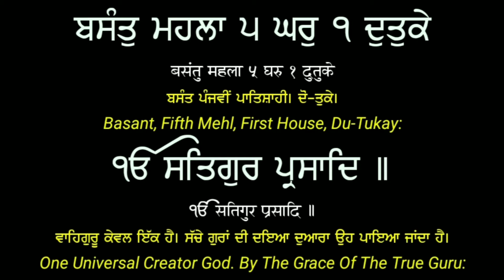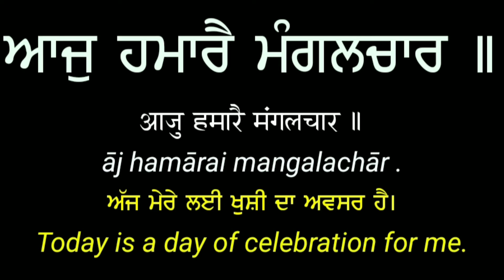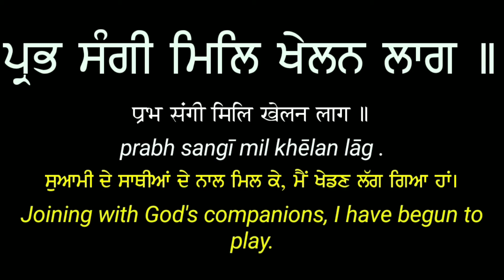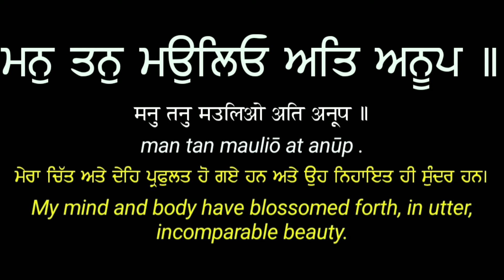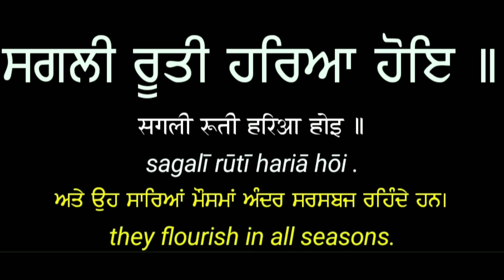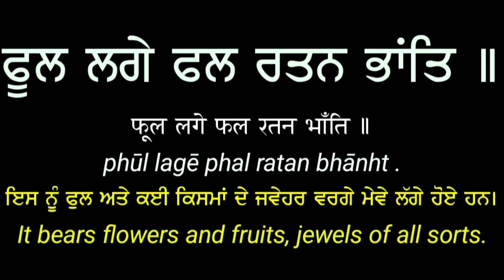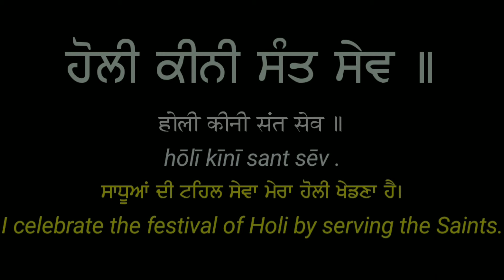Holi Kini Sant Sev (Raag Basant) (Lyrics) By Rashid Khan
Meanings
ਰਾਗ ਬਸੰਤ
Raag Basant
ਹੋਲੀ ਕੀਨੀ ਸੰਤ ਸੇਵ।।
Panna: 1180 Author: Guru Arjan Dev Ji
Basanth Mehalaa 5 Ghar 1 Dhuthukae
Basant, Fifth Mehl, First House, Du-Tukay:
Ik Oankaar Sathigur Prasaadh ||
One Universal Creator God. By The Grace Of The True Guru:
Gur Saevo Kar Namasakaar ||
I serve the Guru, and humbly bow to Him.
Aaj Hamaarai Mangalachaar ||
Today is a day of celebration for me.
Aaj Hamaarai Mehaa Anandh ||
Today I am in supreme bliss.
Chinth Lathhee Bhaettae Gobindh ||1||
My anxiety is dispelled, and I have met the Lord of the Universe. ||1||
Aaj Hamaarai Grihi Basanth ||
Today, it is springtime in my household.
Gun Gaaeae Prabh Thumh Baeanth ||1|| Rehaao ||
I sing Your Glorious Praises, O Infinite Lord God. ||1||Pause||
Aaj Hamaarai Banae Faag ||
Today, I am celebrating the festival of Phalgun.
Prabh Sangee Mil Khaelan Laag ||
Joining with God's companions, I have begun to play.
Holee Keenee Santh Saev ||
I celebrate the festival of Holi by serving the Saints.
Rang Laagaa Ath Laal Dhaev ||2||
I am imbued with the deep crimson color of the Lord's Divine Love. ||2||
Man Than Mouliou Ath Anoop ||
My mind and body have blossomed forth, in utter, incomparable beauty.
Sookai Naahee Shhaav Dhhoop ||
They do not dry out in either sunshine or shade;
Sagalee Roothee Hariaa Hoe ||
They flourish in all seasons.
Sadh Basanth Gur Milae Dhaev ||3||
It is always springtime, when I meet with the Divine Guru. ||3||
Birakh Jamiou Hai Paarajaath ||
The wish-fulfilling Elysian Tree has sprouted and grown.
Fool Lagae Fal Rathan Bhaanth ||
It bears flowers and fruits, jewels of all sorts.
Thripath Aghaanae Har Guneh Gaae ||
I am satisfied and fulfilled, singing the Glorious Praises of the Lord.
Jan Naanak Har Har Har Dhhiaae ||4||1||
Servant Nanak meditates on the Lord, Har, Har, Har. ||4||1||
Classical Singer Sings By Ustad Raashid Khan
Ustaad Rashid Khan sahab